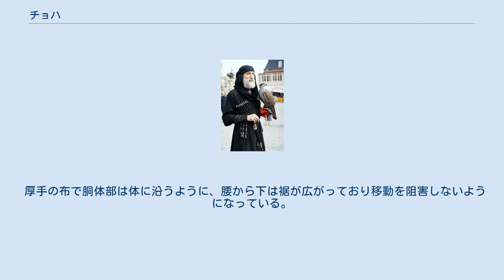チョハ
チョハを着たジョージアの男性 チョハ (グルジア語: ჩოხა chokha or ტალავარი t'alavari; アブハズ語: акәымжәы; アディゲ語: цые; ペルシア語: چوقا‎; アルメニア語: չուխայ; アゼルバイジャン語: çuxa; チェチェン語: чокхиб; カバルド語: цей; Template:Lang-lez; オセット語: цухъхъа; ロシア語: черкеска, tr. cherkeska; ウクライナ語: черкеска)は、カフカスに住む人々が着用するウールで作られた伝統的な衣裳である。
 9世紀から1920年まで、多くのグルジア人が着用していた。
ソビエト統治時代にはめったに見られなくなったが、占領に対する抵抗の象徴と民族意識から再び着用するようになった。
カジュアルな場では見られないが、公式行事や結婚式などの祝いの場で着用する。
 厚手の布で胴体部は体に沿うように、腰から下は裾が広がっており移動を阻害しないようになっている。
火縄銃の火薬・弾薬類を収納する筒状のポケット（Gazyr）を複数持つ。
 4種類ある。